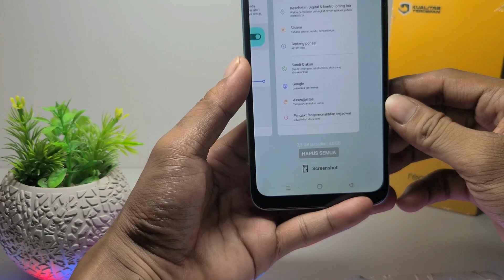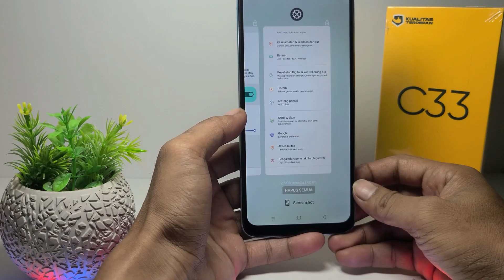Cara Menampilkan Sisa Pemakaian Ram Realme C33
Berikut saya bagikan tutorial cara menampilkan sisa pemakaian ram realme c33.

Video ini berkaitan dengan:
cara menampilkan sisa pemakaian ram
realme c33
cara menampilkan sisa ram realme c33
cara menampilkan ram realme c33
cara memunculkan sisa pemakaian ram realme
cara memunculkan sisa pemakaian ram
sisa pemakaian ram
ram realme c33.